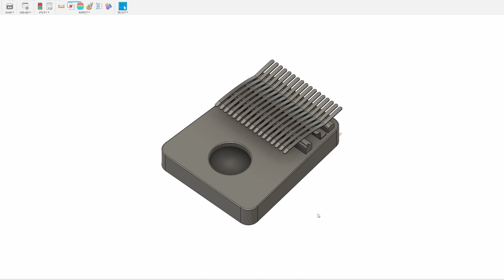3D프린터로 칼림바 만들기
3D프린터로 칼림바 만들기